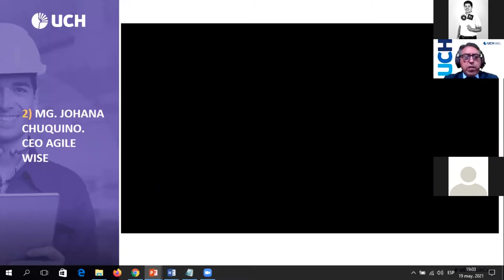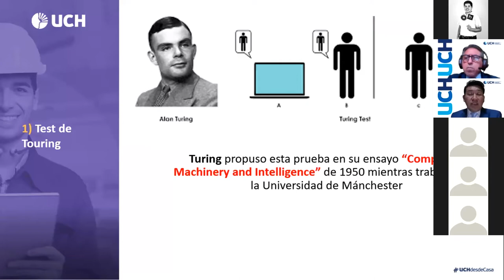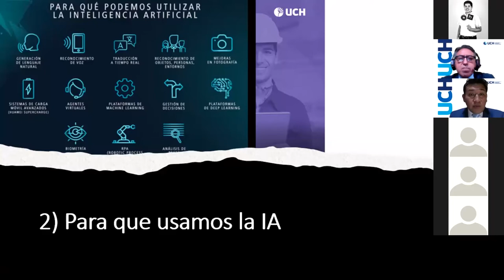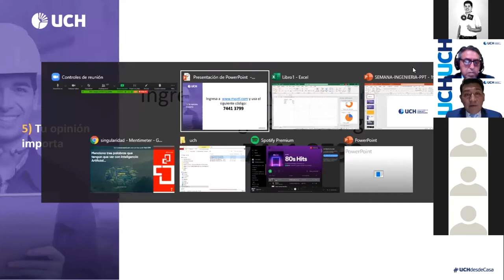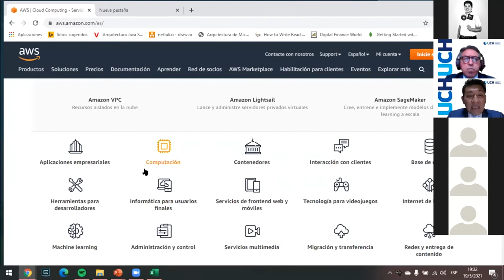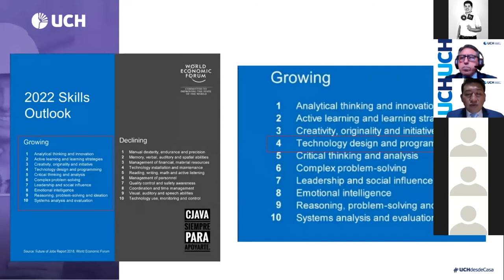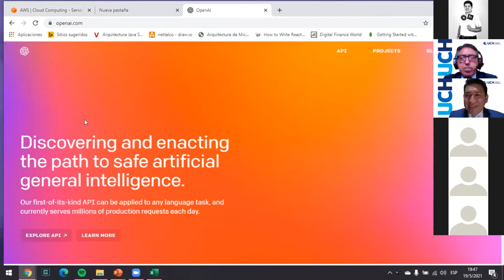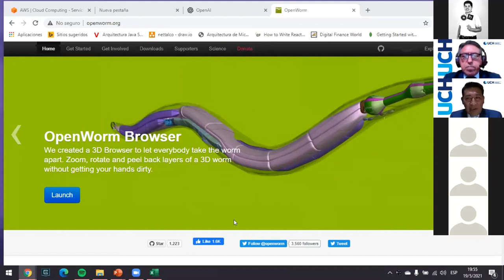UCH: Semana de la FCCI - Día 3 | Impacto de la singularidad tecnológica sobre la humanidad de hoy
Nuestros estudiantes de ingeniería nos compartirán sus “Experiencias de Certificación internacional (ORACLE, CISCO Y SCRUM)”. Contamos con las ponencias de nuestros estudiantes de Ingeniería de Sistemas, compartirán su experiencia de logro:

- Alexis Carrion, IX ciclo.
- Margarita Giraldo, VIII ciclo.
- Jorge Arellano, VII ciclo.
- Karen Gabriel, VII ciclo.
- Erick Salazar, VI ciclo.
- Juliet Garcia, III ciclo.
- Julio Alvarez, II ciclo.
- Tatiana Huaman, I ciclo.